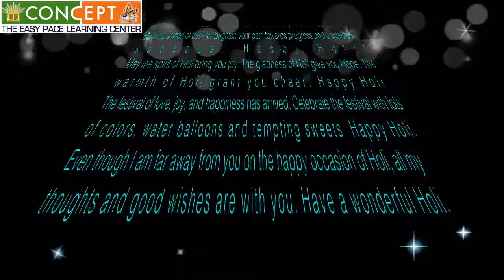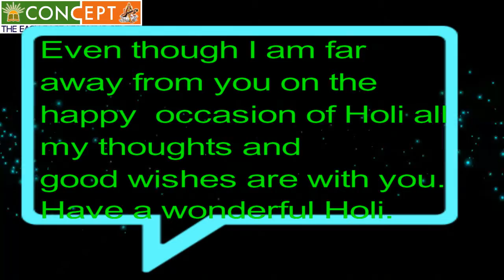होली स्पेशल | Happy Holi 2018 | Holi Special Video Wishes in Hindi